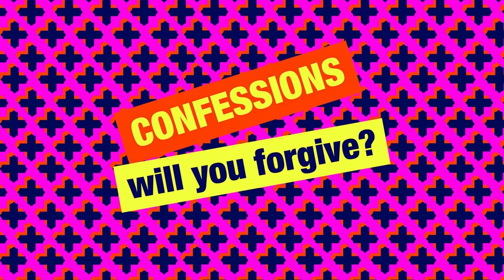Simon Mayo Classic Confessions - Lisa Every Which Way But Goose